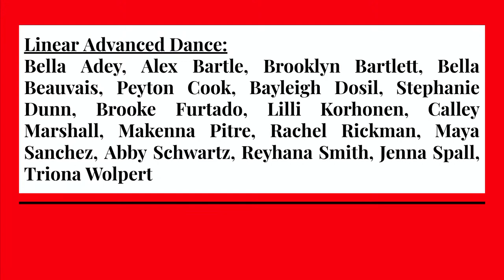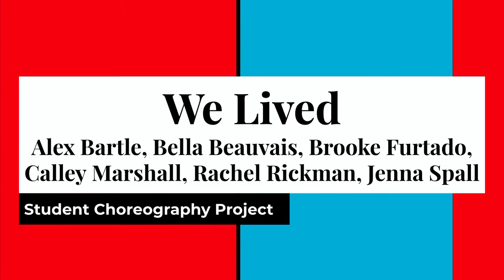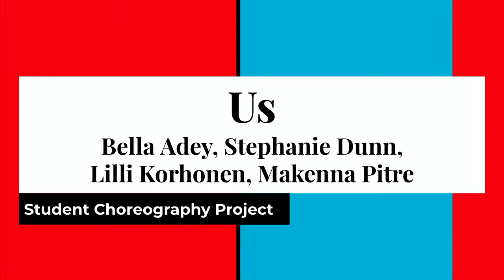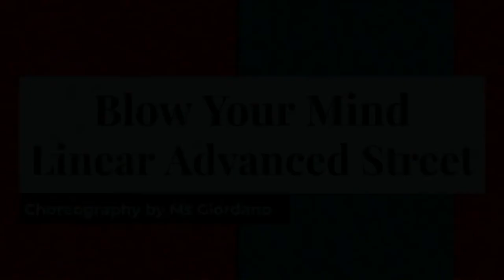Night of Dance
Claremont Secondary School
Night of Dance Q3